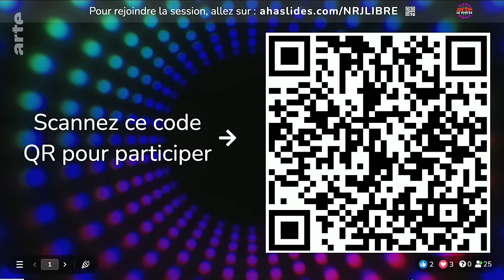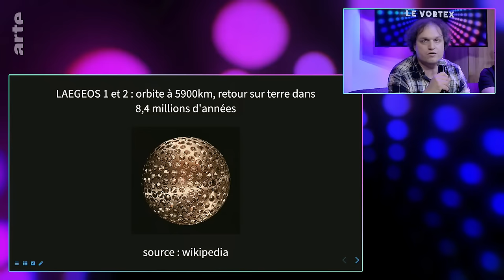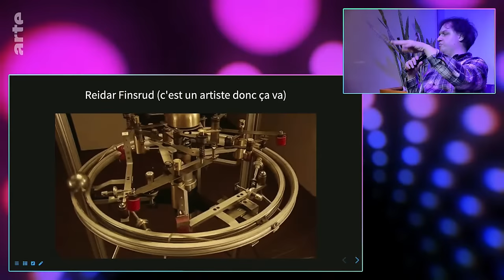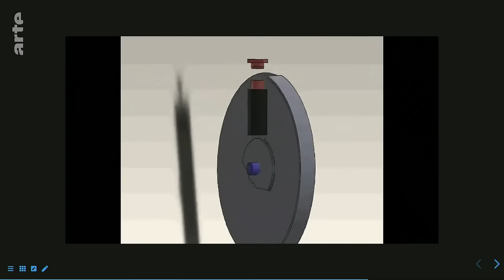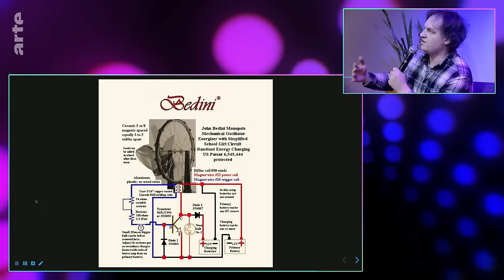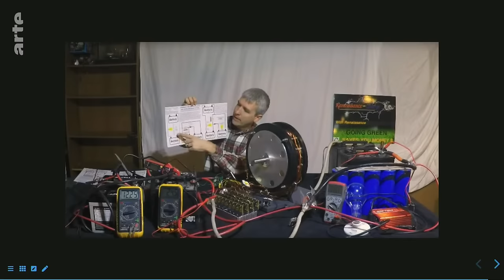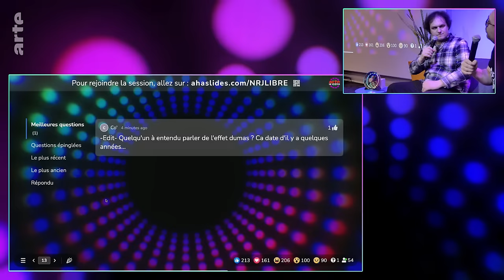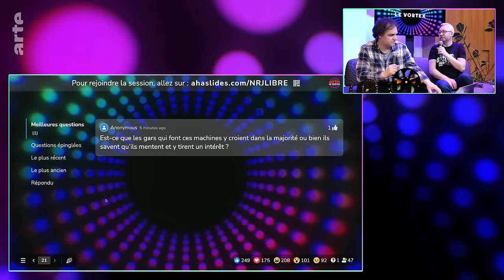Les mystères de l'énergie libre avec les machines de @monsieurbidouille I Le Vortex | REPLAY LIVE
Nous plongeons au cœur d'un sujet à la fois fascinant et controversé : les moteurs à énergie libre. Depuis des décennies, l'idée d'une source d'énergie illimitée, accessible à tous et gratuite alimente les espoirs et les fantasmes. Mais qu'en est-il vraiment ? Bien que la science et la technologie actuelles nous indiquent que la notion d'énergie libre, telle qu'elle est souvent imaginée, relève de l'impossible, l'intérêt et la croyance envers ce concept demeurent tenaces. Pourquoi une telle fascination persiste-t-elle ? Quelles sont les origines de ces théories, et sur quelles méprises ou malentendus se fondent-elles ?

Au cours de ce live, Monsieur Bidouille nous apportera son éclairage unique, mêlant expertise technique et approche critique, pour démêler le vrai du faux.
 L’émission est animée par RealMyop directement depuis le bâtiment de recherches d'Orange Atalante à Cesson-Sévigné.

🥂Pour venir discuter du sujet de ce soir ou de toute autre sujet scientifique ou culturel, rejoignez le Discord

CHRONOLOGIE DU LIVE

0:00 : Écran d'attente
6:05 : Début du live

14:26 : Quiz 1 (Nikola Tesla)

Présentation

17:08 : Début de la présentation

22:43 : Quiz 2 (1e loi de la thermodynamique)

24:39 : La thermodynamique
33:15 : Des exemples de machines à bille et mécaniques
42:55 : Des versions liquides
47:56 : D'autres exemples plus farfelus
53:19 : Et si on jouait avec la flottabilité ?
57:31 : ok, alors, des aimants ?

1:15:18 : Quiz 3 (L'archet de Keely)

1:18:53 : L'énergie libre
1:21:25 : Le QEG
1:23:41 : Bedini
1:34:36 : Les protocoles de test
1:40:40 : La barrière des 100%
1:44:10 : Le prétexte de l'inconnu
1:47:29 : L'espoir ne décline pas

1:52:54 : Quiz 4 (Stanley Meyer)

2:02:43 : La poussée d'Archimède
2:03:24 : La fusion
2:07:22 : L'effet Dumas
2:10:39 : La thermodynamique peut-elle évoluer ?

2:12:48 : Quiz 5 (Tout à coup, Keanu Reeves)

2:14:26 : Des découvertes impromptues grâce aux recherches sur l'énergie libre ?
2:18:17 : Suite et mythe du garage

2:23:42 : Quiz 6 (Viktor Schauberger)

2:27:30 : Arnaque ou simple ignorance ?